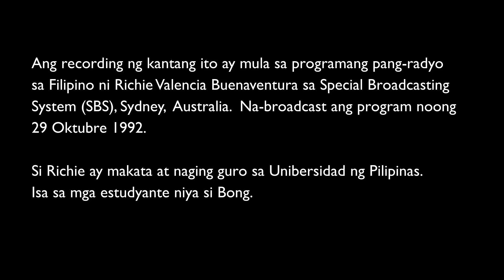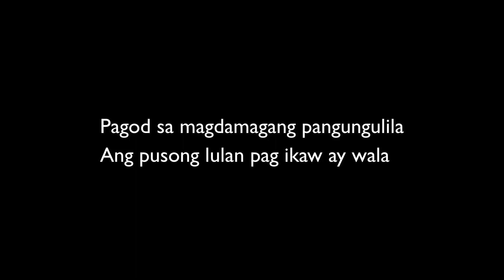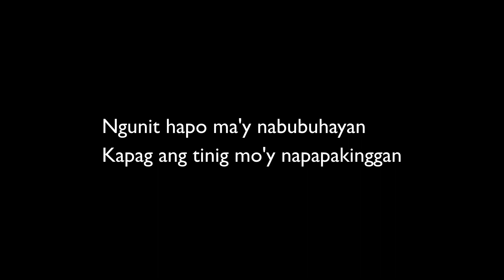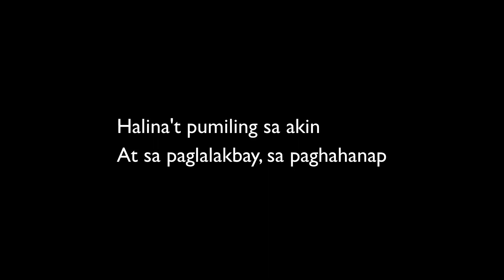Sana Matagpuan ang Pahinga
Pagod sa maghapong paggawa
Ang katawang pawisan at lata
Banat ang buto, mahapdi ang laman
At tila wala pa ring pakinabang

Ngunit hapo ma'y nabubuhayan
Kapag ang hugis mo'y nasisilayan

Halina't pumiling sa akin
Sa paglalakbay, sa paghahanap

Pagod sa magdamagang pangungulila
Ang pusong lulan pag ikaw ay wala
Matamlay ang tibok at nagdaramdam
At tila hindi na napupunuan

Kapag ang tinig mo'y napapakinggan

Pagod sa habangbuhay na pagnanasa
Ang kaluluwang sabik sa paglaya
Malayo't malawak ang pinaglakbayan
At tila wala nang mahihimlayan

Kapag 'yong pag-asa'y nararamdaman

Ang recording ng kantang ito ay mula sa programang pang-radyo
sa Filipino ni Richie Valencia Buenaventura sa Special Broadcasting
System (SBS), Sydney,  Australia.  Na-broadcast ang program noong
29 Oktubre 1992.

Si Richie ay makata at naging guro sa Unibersidad ng Pilipinas.
Isa sa mga estudyante niya si Bong.

Salita at Musika, Boses at Gitara: Bong Ramilo
Kapanayam: Richie Valencia Buenaventura

Para kay Diday Fernan Ramilo

Copyleft 1992/2023